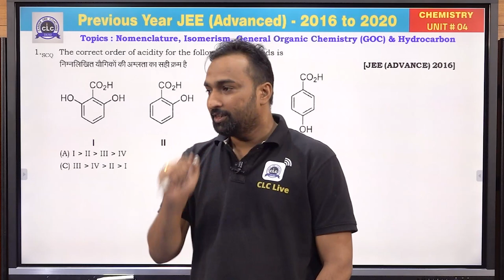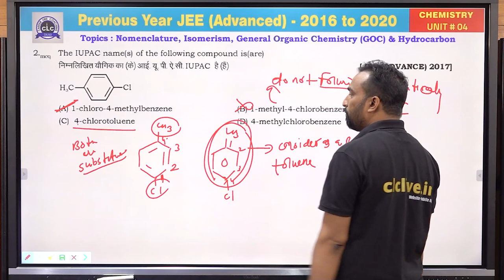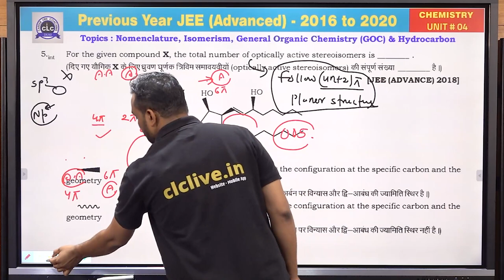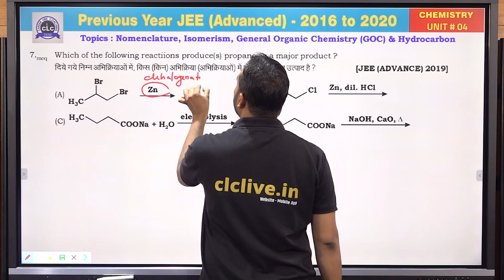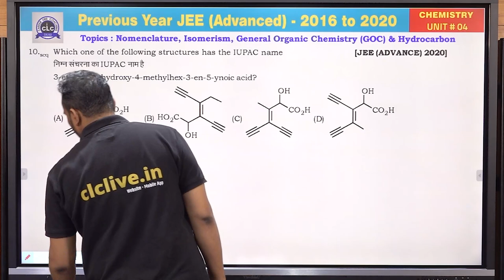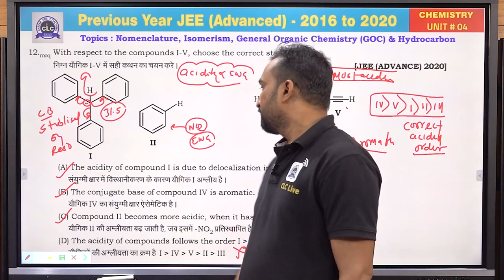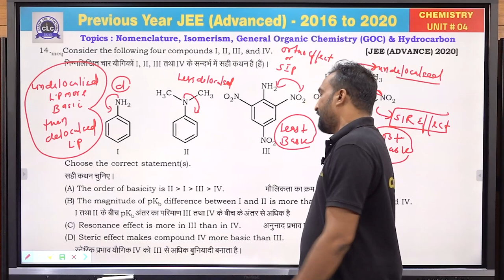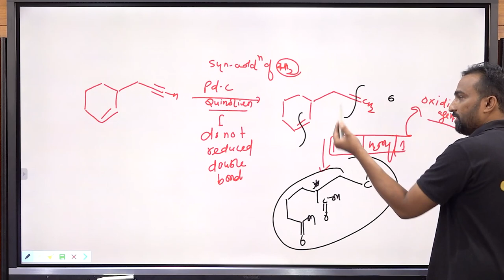Unit - 4 ( Chemistry ) || JEE Advanced || GuruNEETi cum Previous Year Papers || CLC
Unit - 4 || Nomenclature, Isomerism, General Organic Chemistry(GOC) & Hydrocarbon(CHEMISTRY)
Solution by : R C SIR